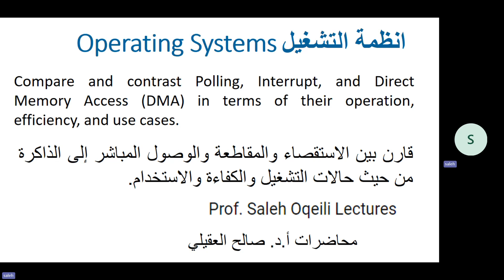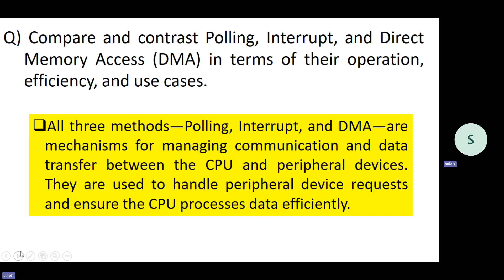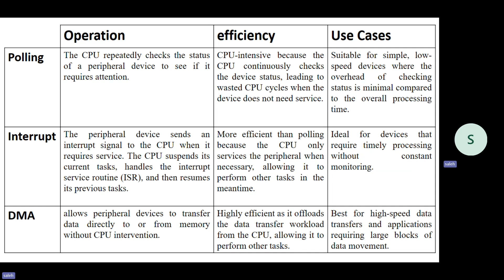Compare between Polling, Interrupt, and DMA in terms of their operation, efficiency, and use cases.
Compare and contrast Polling, Interrupt, and Direct Memory Access (DMA) in terms of their operation, efficiency, and use cases.
قارن بين الاستقصاء والمقاطعة والوصول المباشر إلى الذاكرة من حيث حالات التشغيل والكفاءة والاستخدام